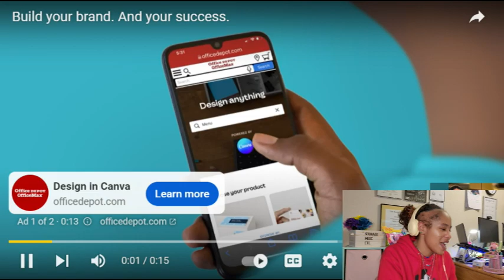Will Her Boyfriend SLEEP With A Girl At A HOTEL? - JTV Loyalty Test Reaction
Different City Cheating - Let's React

Listen to my new podcast Motivation With Me, money tips, and more!